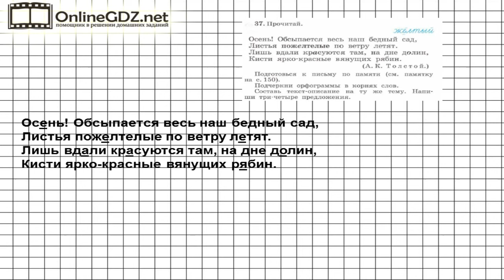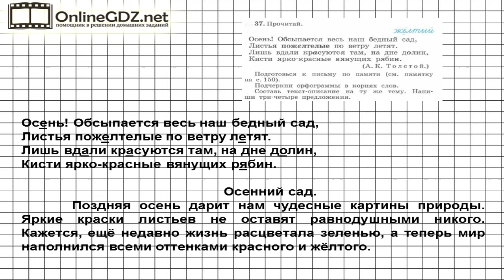Упражнение 37 – ГДЗ по русскому языку 4 класс (Рамзаева Т.Г.) Часть 1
В 37 упражнении от вас потребуется внимательно прочитать стихотворные строки, подготовиться к письму по памяти, подчеркнуть орфограммы в корнях слов, а затем составить текст-описание на ту же тему. В помощь вам – наше видео с решением!